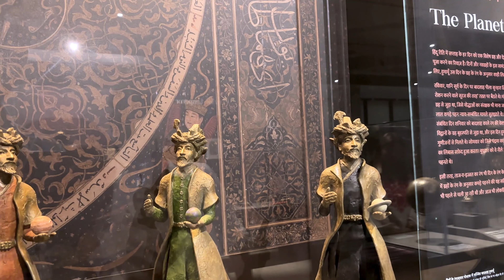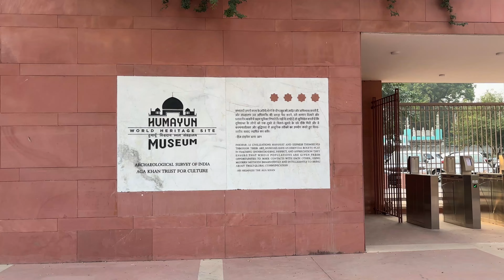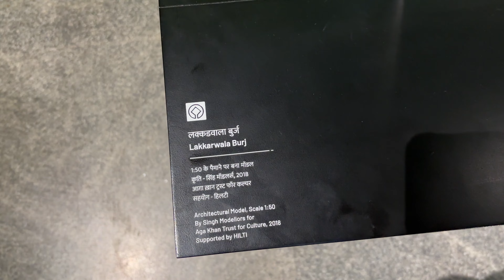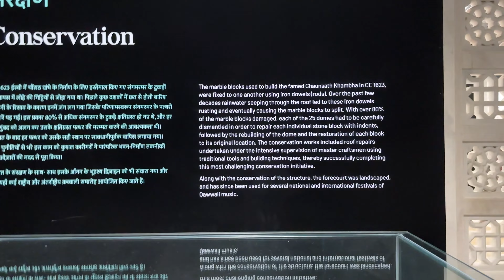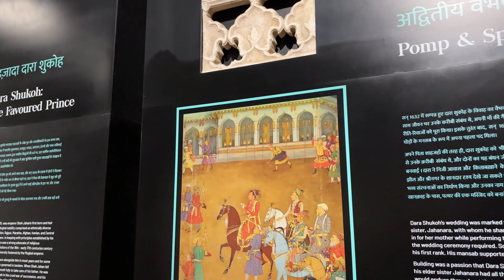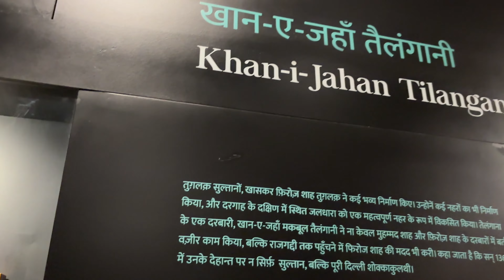ഇന്ത്യയിലെ ആദ്യ സങ്കൻ മ്യൂസിയം | ഡൽഹിയുടെ 2500 വർഷങ്ങളുടെ പൈതൃകം | India's First Sunken Museums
Hi Guys,

🌟 Welcome to India's First Sunken Museum! Explore the Humayun’s Tomb Complex, a UNESCO World Heritage Site in Delhi, and discover the newly inaugurated Sunken Museum that beautifully preserves the legacy of the Mughal Empire.

📍 What’s Inside the Sunken Museum?

Rare artifacts showcasing Mughal history and culture
Interactive exhibits detailing the architecture of Humayun's Tomb
Conservation stories of Delhi’s rich heritage

About Humayun’s Tomb
Commissioned in 1570 by Empress Bega Begum, this iconic tomb is a masterpiece of Mughal architecture and served as inspiration for the Taj Mahal. It stands as a testament to the grandeur and ingenuity of the Mughal dynasty.

✨The whole Sunken Museum was shot on my iPhone 15 .

🕒 Humayun’s Tomb Timings: Open Daily: 8:00 AM - 6:00 PM

💸 Entry Fees:
Indian Citizens: ₹40
Foreign Nationals: ₹600

Chapters
00:00 - Sunken Museum Cinematic Shots
01:05  Sunken Museum Ticket Price
01:45 - Introduction to Humayun's Tomb
03:15 - Unique Features of India’s First Sunken Museum
06:40 - Mughal History: Key Highlights
09:30 - Architectural Conservation Stories
12:00 - Walkthrough of Museum Artifacts
14:15 - Must-Visit Spots Around Humayun’s Tomb

Explore the intersection of Delhi’s cultural heritage, Mughal history, and modern conservation efforts at this one-of-a-kind museum. Dive deep into the stories of Emperor Humayun and the legacy of his dynasty!

Sunken Museum Humayun’s Tomb
Sunken Museum Delhi
Humayun Tomb Museum Delhi
Archaeological Museum Delhi
Humayun Tomb Heritage Walk
Sunken Museum Visit Guide
Delhi Historical Museums
Best Museums in Delhi
Mughal Architecture Museum
Sunken Museum Timings and Entry Fee